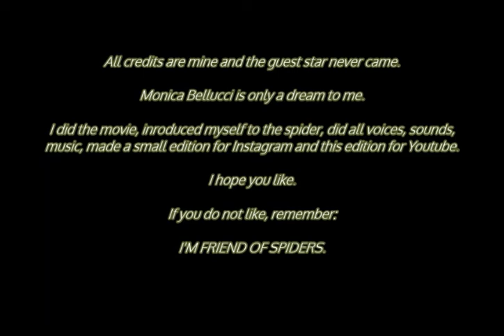The Queen Spider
The Movie.
With Monica Bellucci as The Queen.
Well, I did her voice. She did not come. Why???
So, no Monica Bellucci.
Voices, movie, light, audio, direction, production. ALL, I have to do.

I guess that the dialogs make sense only in Brazil. Sorry guys.